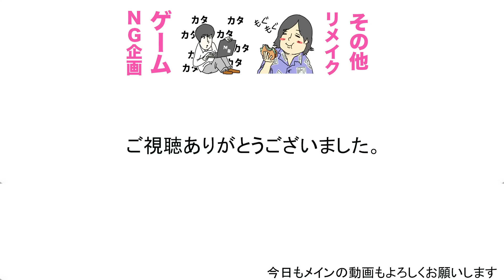【悪質ないたずら】カンタの食べかけのグミ、接着剤で封印してみた